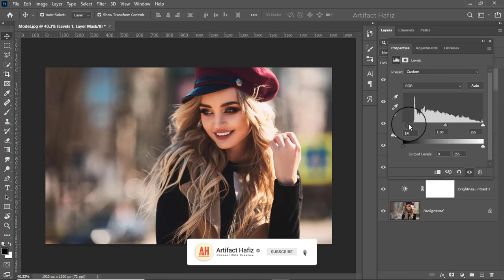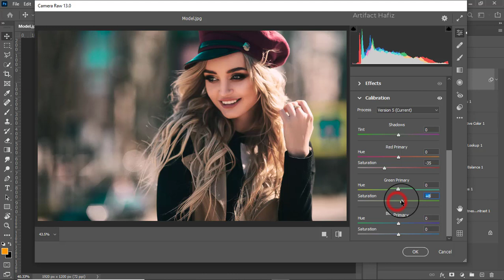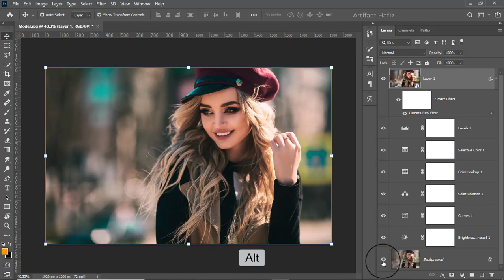Huge Turn To Make More Professional Portrait - Photoshop Tutorial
Hello Viewers,
Here I will show Huge Turn To Make More Professional Portrait - Photoshop Tutorial.

Skype: rakibhafiz
Follow me on